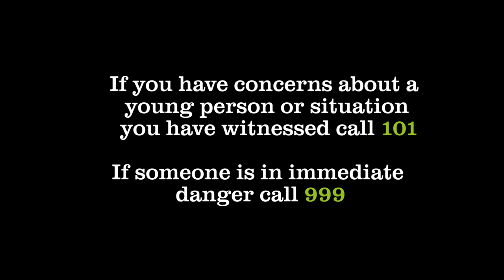Barnardo's | Child Sexual Exploitation | Nightwatch: Empowering The Night Time Economy To Tackle CSE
An animated film from Barnardo’s showing how front line workers in the night time economy can play an important role in helping keep young people safe from sexual exploitation. The film follows a journey of a young girl and a perpetrator and highlights how, if you feel that something just isn’t quite right, you should report it. The night time economy can provide a network of eyes and ears within the community after dark.